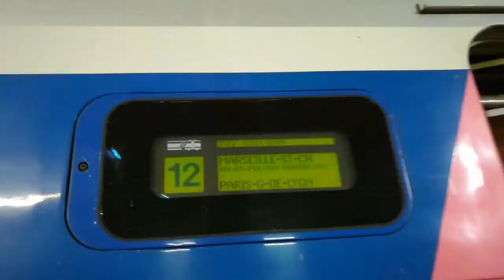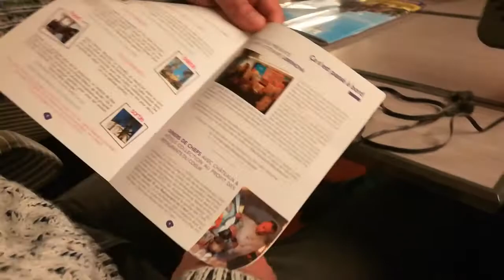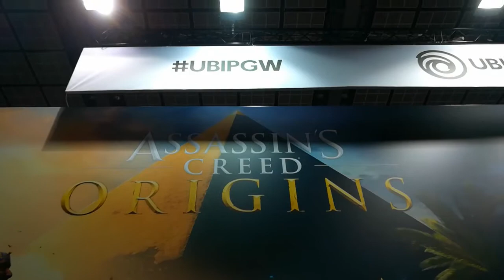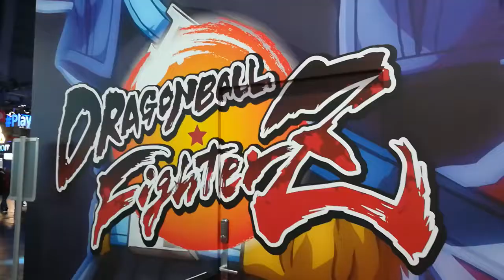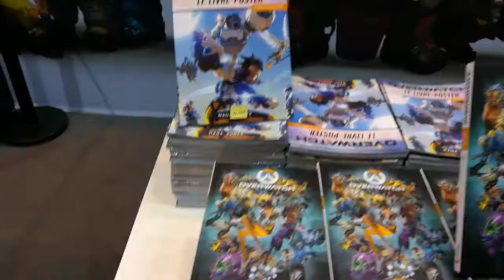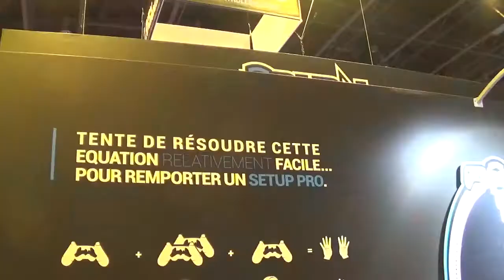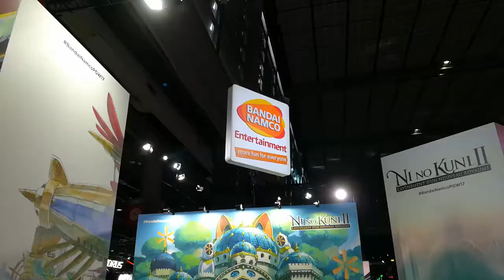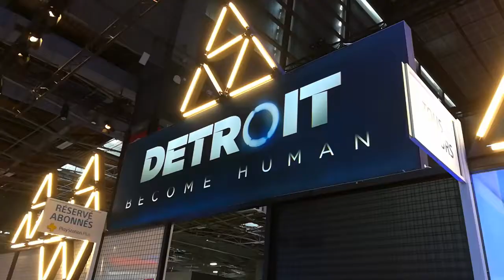La Paris Games Week 2017 en VLOG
La Paris Games Week 2017 PGW2017 en Vlog

Découvrez notre aventure de 2 jours à la Paris Games Week 2017 PGW sous forme de VLOG.

Bientôt des videos sur nos impressions et une émission sur cette Paris Games Week 2017

Musiques